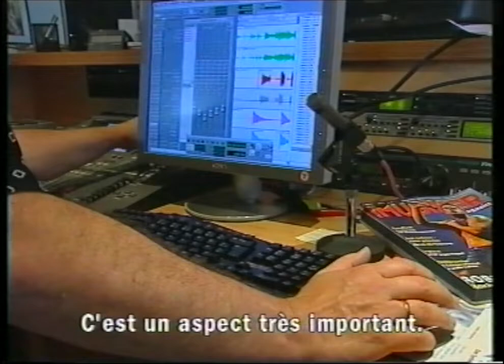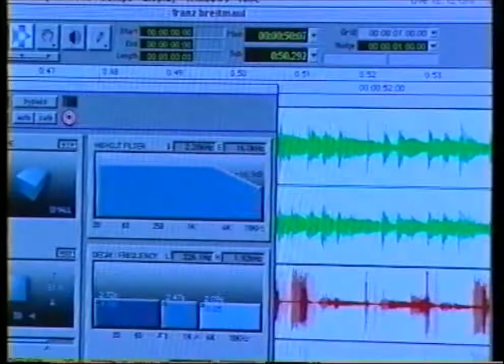Mit Musik durch Dick und Dünn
01 Cafe in Takt 1982 ARD - "Dann kumm ich mir wie en Elässser vor"
Besetzung: Gerd Birsner, Gitarre und Gesang;
Werner Köhler, Fagott;
Raymond Meisters, Akkordeon;
Frank Setzer, Marimba;
Peter Wipperfürth, Cello;
Rox Bauer, Bass.

02 Barden Treffen Nürnberg ZDF-TeleIllustrierte 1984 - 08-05:
"Für Johann (Peter Hebel):
Gerd Birsner, Git und Gesang;
Dirko Juchem, Flöte;
Roland "Rox" Bauer, git;
Frank Setzer, Marimba,
Otto Meyer, Bass

03 Abendschau HR, 1990: Kuschelzeit
Rox Bauer: Bass
Frank Setzer: Keyboards und Sopran-Sex

04 Ich wollt, ich wär 1986 ARD:
Elvis -Medley mit Chad Howard;
Gerd Birsner, akustische Gitarre,
Roland "Rox" Bauer, E-Gi;
Frank Setzer, drums;
Otto Meyer, Bass, Raymond Meisters, akk und Klarinette,
Rolf Vermaßen, Piano.

05 Ich wollt ich wär; ARD 1982: My Bonnie mit Tony Sheridan:
Roland "Rox" Bauer, EöGitarre,
Bernd Lewandowski Bass,
Frank Setzer, Drums,
Raymond Meisters, akkrodeon und Klarinette,
Gudraun Haag, Harfe.

06 Halb Neun, Südwest 3TV, 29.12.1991: "Halb Neun Abschiedssendung"
Gerd Birsner und Joy Fleming

07 Länderspiegel ZDF:
"Abschiedstanz der Blätter; Gerd Birsner E-GItarre (!),
Roland "Rox" Bauer, drums;

08 Halb neun Südwest 3TV, 1991:
Schuufelhans un Ruuwemai;
Die Grießmuswickler:
Ursel Kirchhofer und Hans Bless, Gesang;
Klaus "Schocker" Heid, Kwetschkommod;
Gerd Birsner, Mini-Gitarre;
Paul Hirt, Tuba.

09 France 3 TV 2003: Können Musiker von der Musik leben?

10: DFF: DDR-Fernsehen 1990:
Die Schüssel; Die Drückeberger KG:
Frank Setzer und Gerd Birsner (ein kleines Musikverbrechen...)